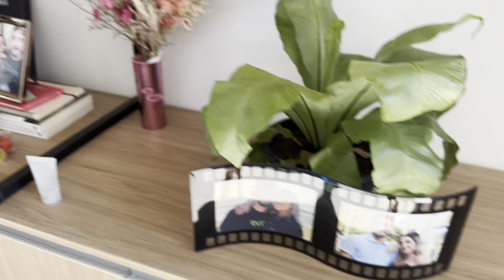Geminado dos gatos - banheiros/espelhos